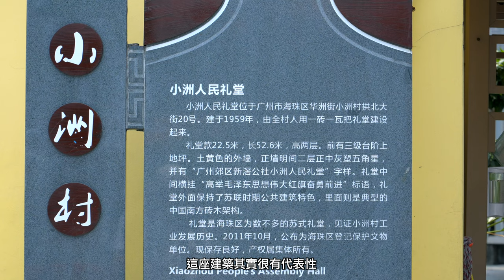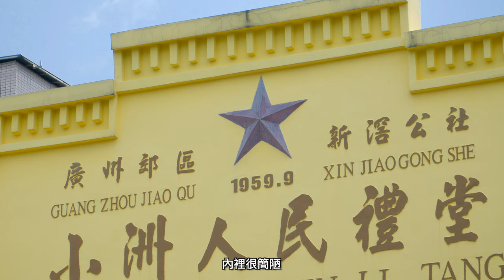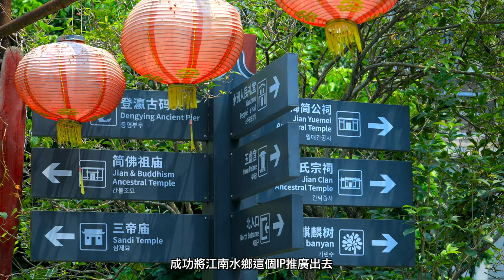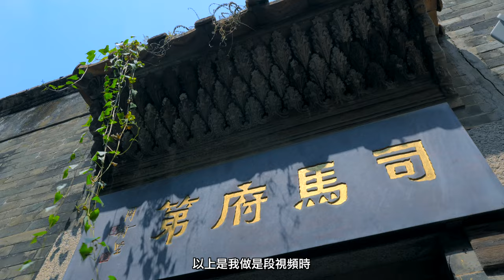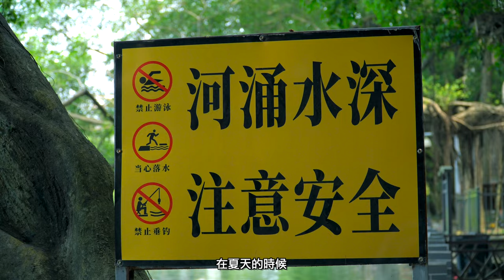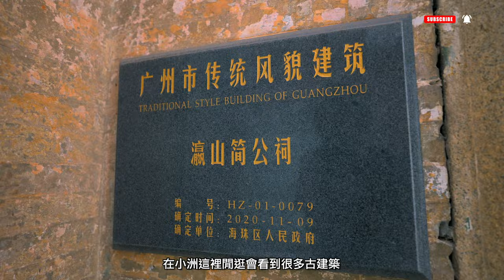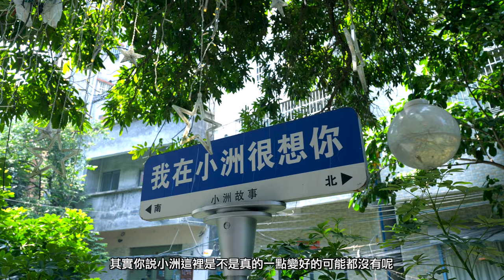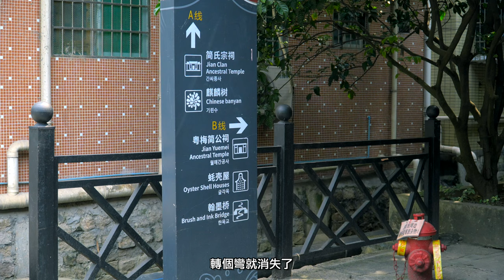迷失的水鄉｜廣州小洲村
北周莊、 南小洲，在以前有一句這樣話來形容中國的水鄉。曾幾何時，位於廣州海珠濕地的小洲村是嶺南水鄉的代表，這裡展示著廣府文化的另一種風韻，也是中國水鄉形式的另一種表現。過去，這裡的河道蜿蜒曲折，眾多明清時期留下的青磚鍋耳屋沿著河岸而建，將這裡變成一個巨大的迷宮。但很不幸，盲目的發展將這裡徹底改變。如今這裡已經失去了當年的風貌，眾多古建築被拋棄。當年風光無限的嶺南水鄉，泯滅於眾。這裡有過去，但不知道有沒有未來，但今天，請各位跟著我的鏡頭，來看看這裡的現在。